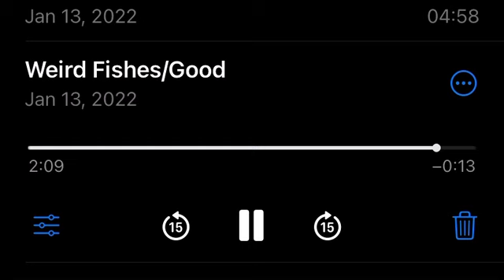Weird Fishes Cover